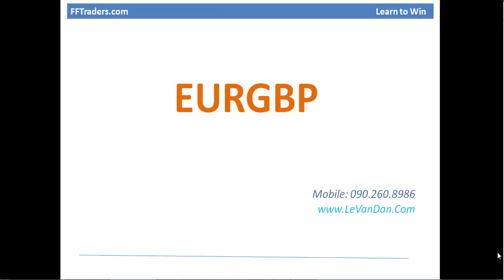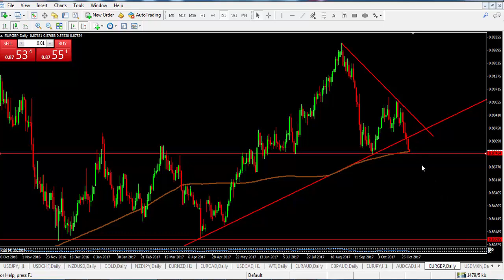PHÂN TÍCH THIH TRƯỜNG FOREX - EURGBP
Học Forex Căn Bản Miễn Phí đăng ký tại đây